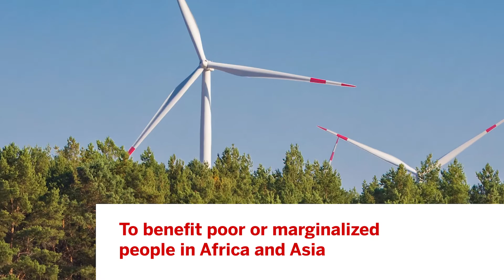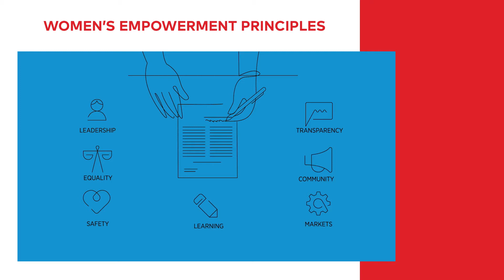Climate Investor One and FinDev Canada: Partners in equality and sustainability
FinDev Canada announced, in 2018, a US$20 million investment in Climate Investor One.

Climate Investor One (CI1) is a blended finance facility delivering renewable energy infrastructure projects in emerging markets with a technological focus on:

- Onshore and near-shore wind
- Solar PV
- Run-of-river Hydro.

CI1 employs a mix of public and private-sector funding as well as commitments from development finance institutions (DFIs) whilst making use of an export credit agency (ECA) guarantee, all in mutually beneficial and complementary ways.